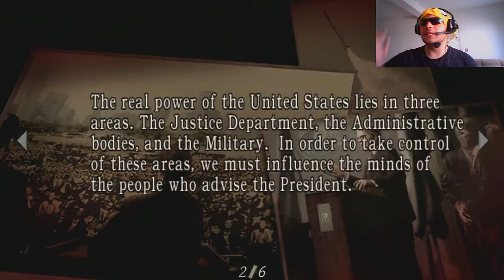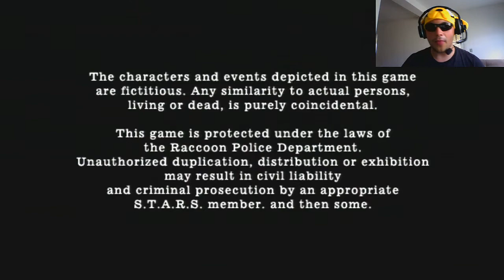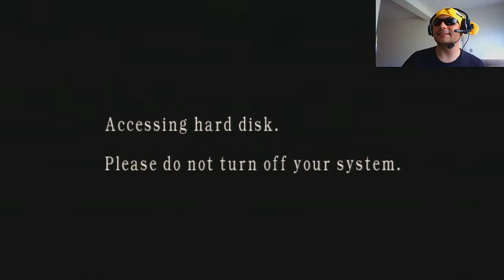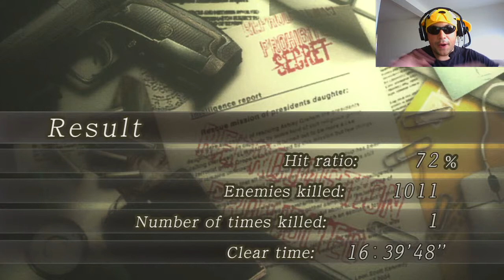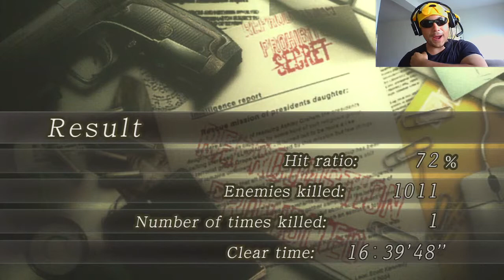#34 - Isso é tudo, pessoal!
O tão aclamado e esperando fim de Resident Evil 4, meus cretinos!
Postem nos comentários o que vocês acharam da série, críticas bem explicadas serão sempre bem-vindas!
Lembrando que teremos mais vids extras de Resident Evil 4, então não se entristece porque ainda tem muito drama pela frente!